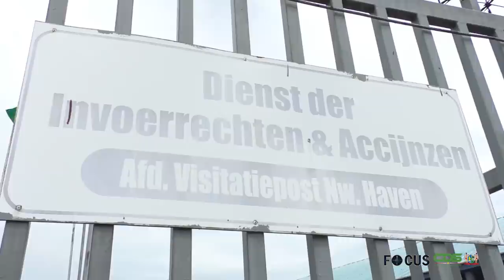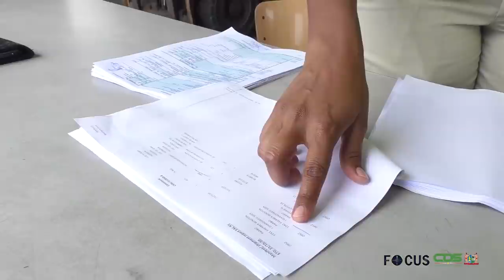FOCUS AFLEVERING 431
- Regering-Santokhi buigt zich over drie maanden regeerbeleid
- Controle actie op containers door de belastingdienst op de haven